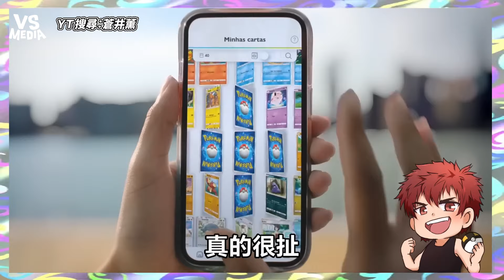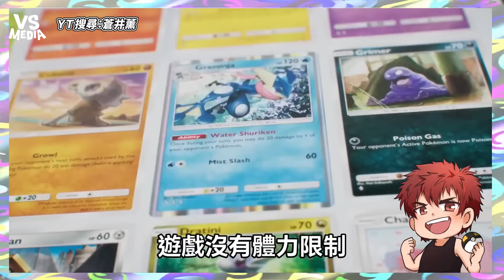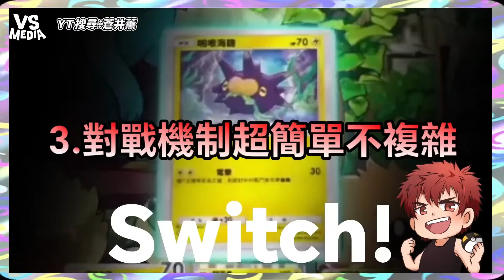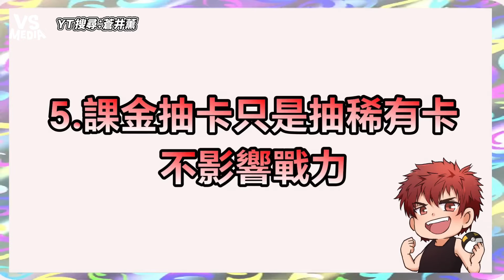寶可夢卡牌手遊到底在紅什麼？解析為什麼大家都在玩PCTGP？｜VS MEDIAｘ@MGLTVKaoruAoi0224